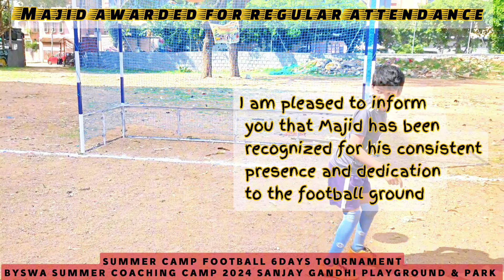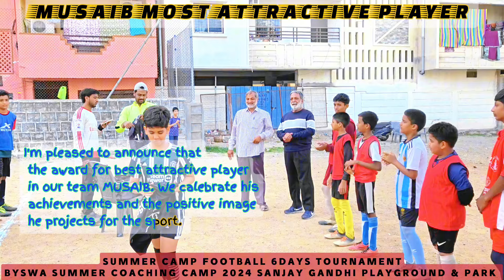GHMC BYSWA SUMMER CAMP 2024 SANJAY GANDHI PLAYGROUND & PARK